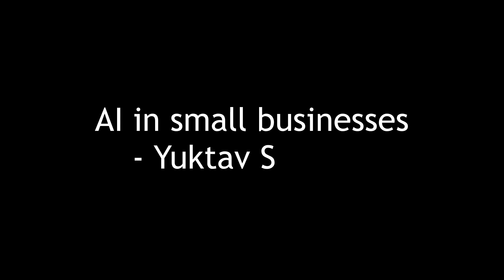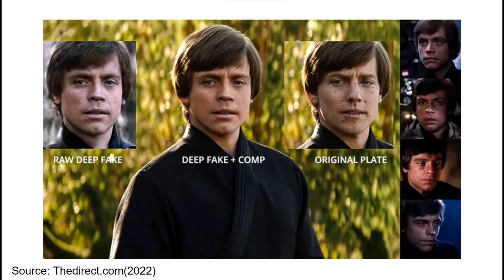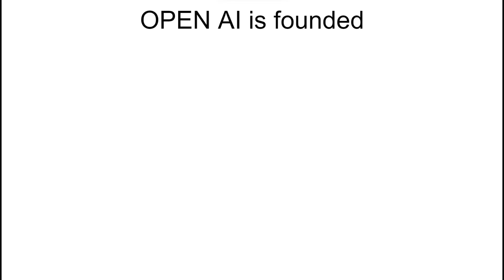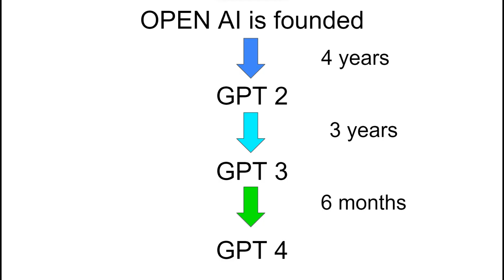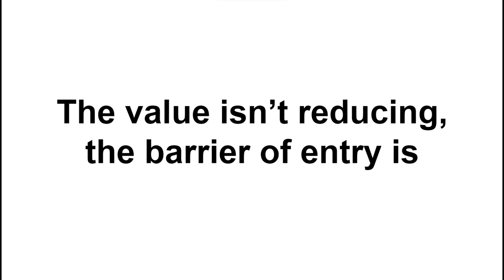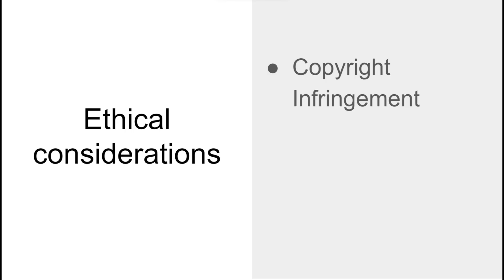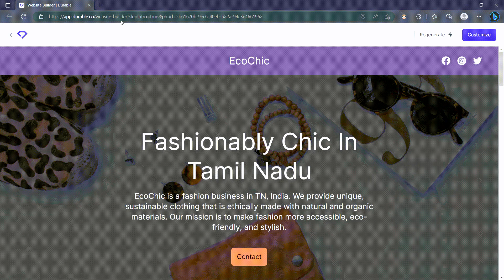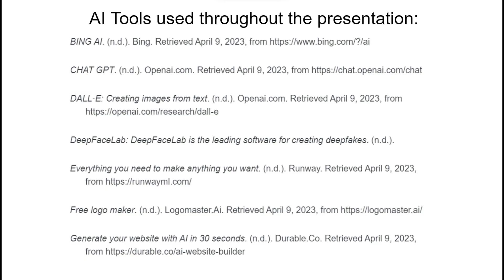AI in small businesses | Yuktav Srinivas | TEDxYouth@KCHigh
Yuktav Srinivas is a student who has unlocked the potential of AI tools in building his small business and he is here to help you understand and use various AI tools in building yours with ease. Yuktav is currently a senior at KC High international school. In the future, he aspires to become an engineer due to his inclination towards topics like futurism and the potential to make a positive impact on the world through science.
Lately, he has developed an interest in AI technology, specifically generative machine learning models in image processing and coding. Outside of academics, he is a semi-competitive single-scull rower at the Madras Boat Club and enjoys making short films with his friends. Last year he was part of a non-profit company that he started with some of his close friends called “Baking-Bad”, and through this project, they was able to apply his interest in filmmaking and AI generative models for a charitable purpose. This talk was given at a TEDx event using the TED conference format but independently organized by a local community.